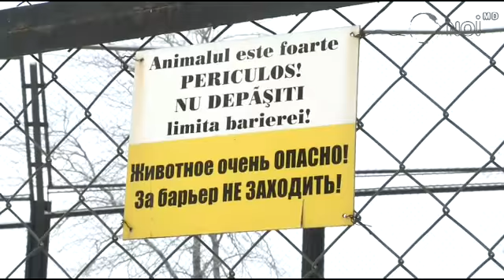4 животные стойко переносят морозы 2012 февраль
В Кишиневском зоопарке животные стойко переносят морозы
Как-то неожиданно для Молдовы, затянулись крещенские морозы. Особенно сильно это ощутили на себе обитатели Кишиневского зоопарка. Многие вольеры с наступлением холодов кажутся пустыми, и работников на территории зоопарка стало больше чем посетителей.